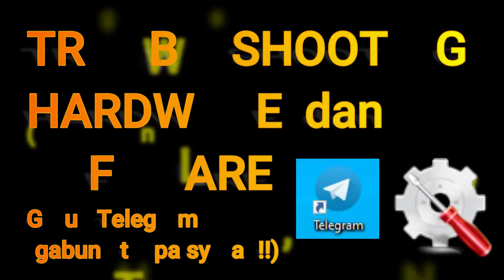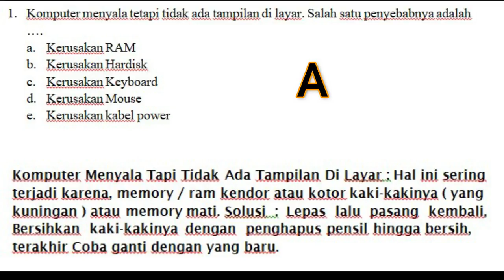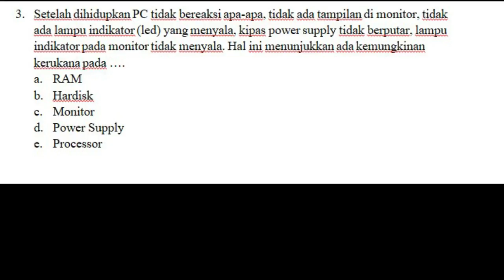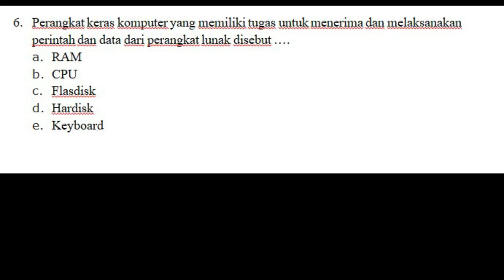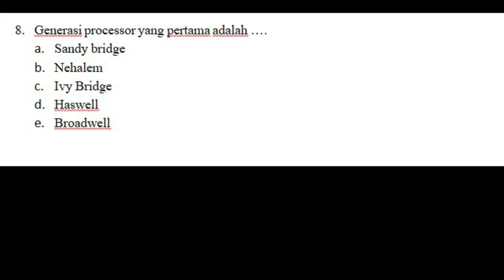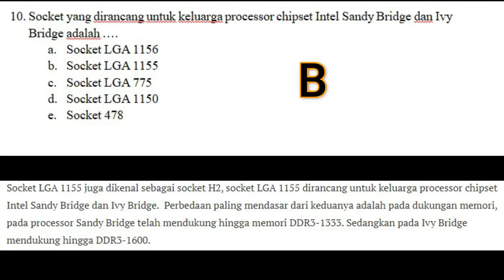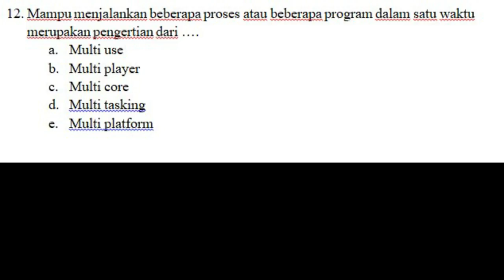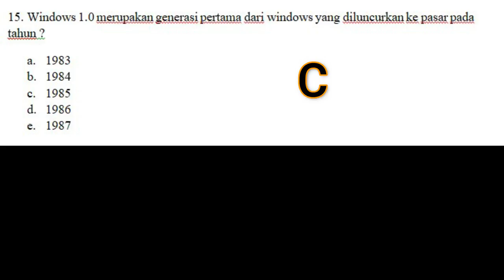SKB CPNS 2020 kekomputeran troubleshooting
Teman2 yang ingin gabung ke grup telegram silahkan klik link di deskripsi dengan HP atau dengan telegram PC tanpa syarat. GRATIS !!.
selanjutnya kita akan membahas database
soal :